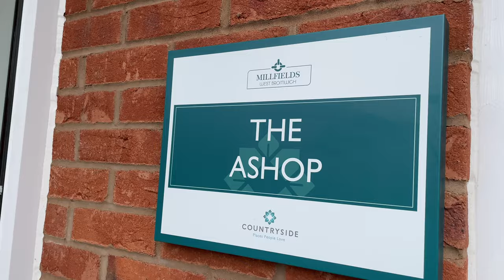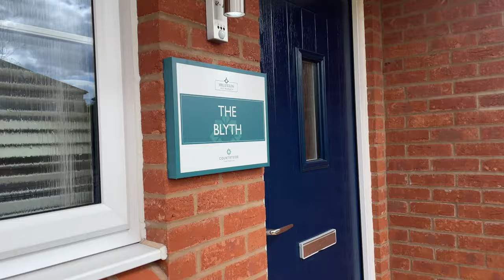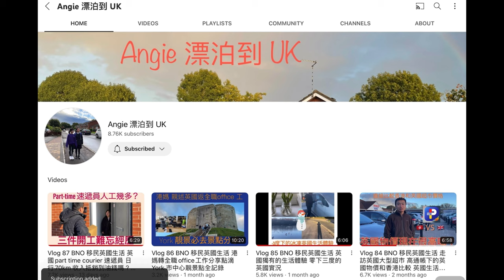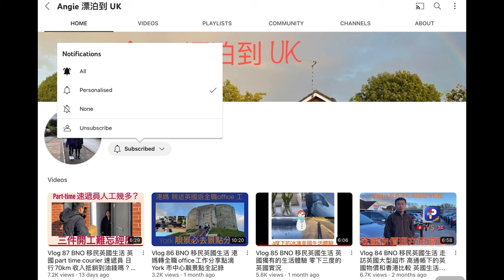Vlog 91 BNO 移民英國生活 伯明翰西北 West Bromwich 罕有三房三天窗大廳戶 三十萬鎊有找 著名發展商Countryside 發展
Vlog 88 BNO 移民英國生活 伯明翰西南 Northfield 全新盤 Cofton Park 發展商St. Modwen Homes 4房和3房示範單位

Vlog 83 BNO 移民英國生活 伯明翰南部 Redditch 全新盤 Silverbrook Meadow三房三套廁 發展商 Redrow 夠膽賣£52萬 有什麼優越之處？

Vlog 82 BNO 移民英國生活 伯明翰全新樓 參觀2 及3 房semi detached show home 771 尺兩房要大约£30 萬值得嗎？ Taylor Wimpey